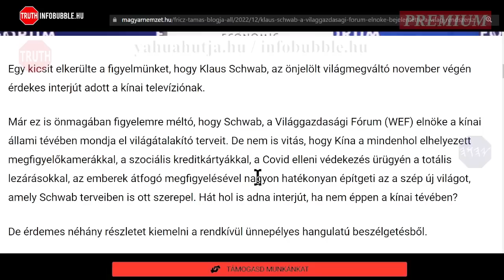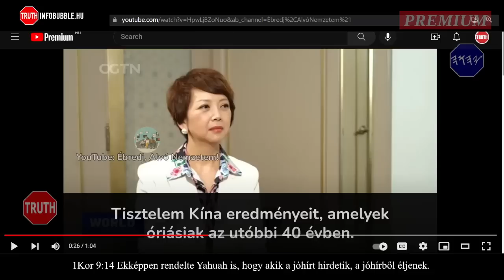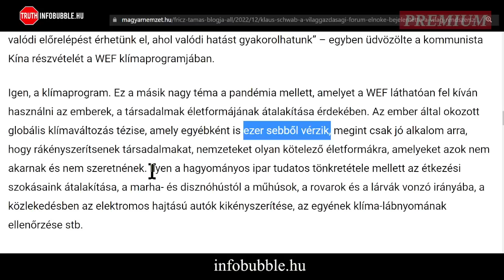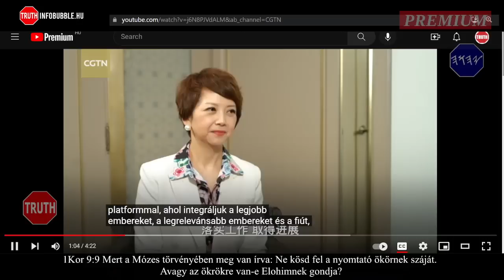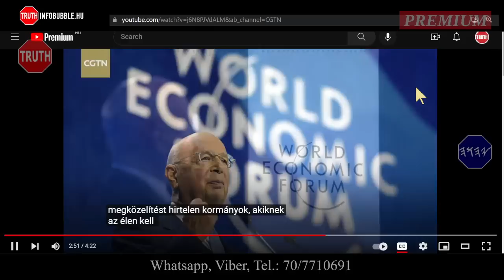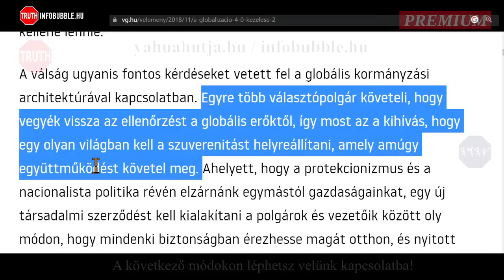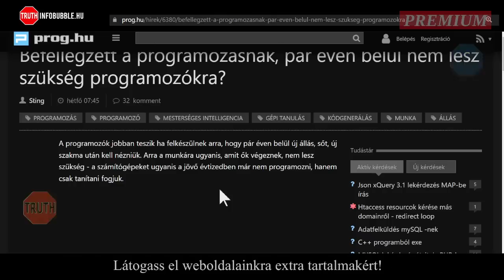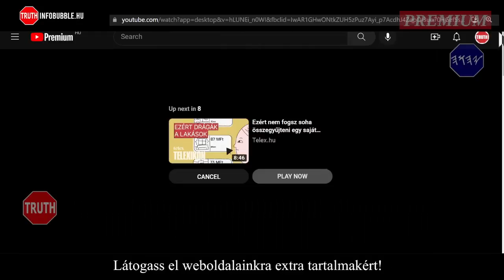KÜLÖNÖS DOLGOK - ÚJ KOMMUNISTA VILÁGREND 20230105